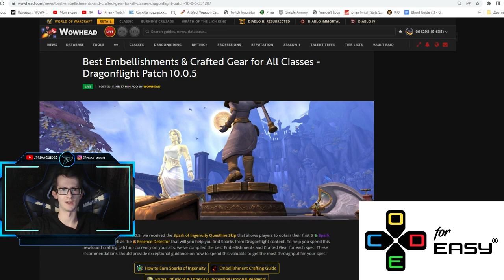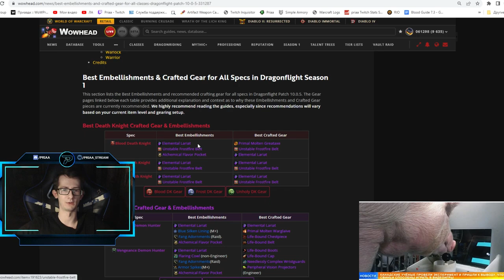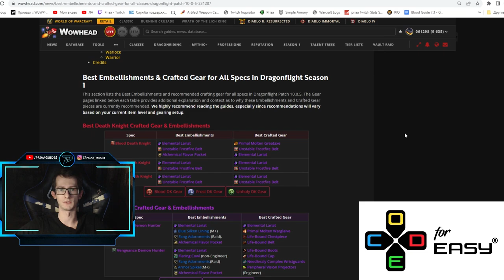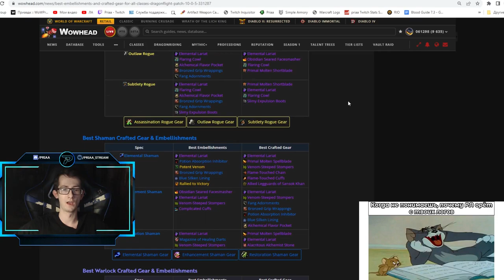Лучшие крафтовые вещи и украшения для любого класса | World of Warcraft: DragonFlight 10.0.5